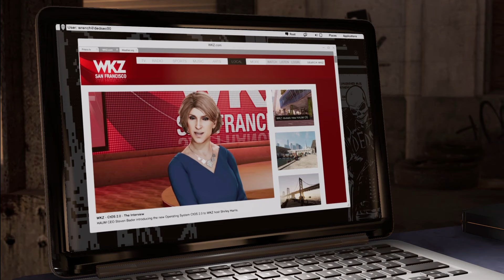Jugando a Watch Dogs 2 [Español HD] [11]